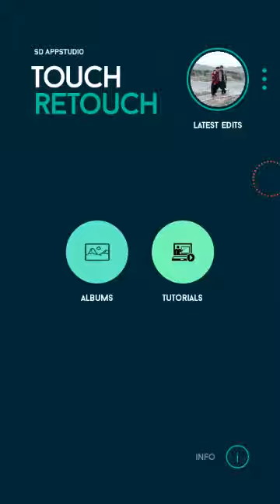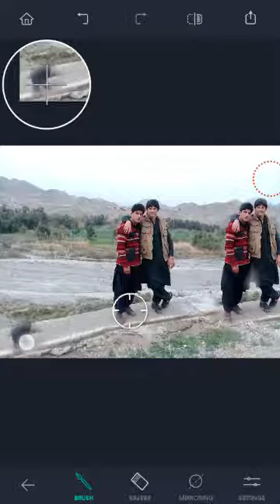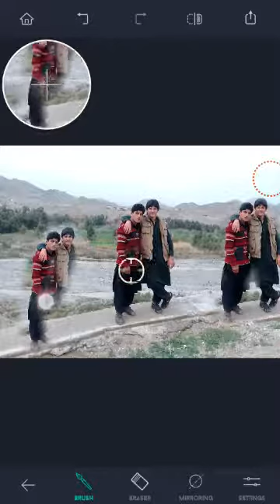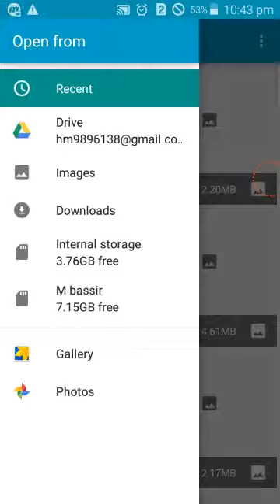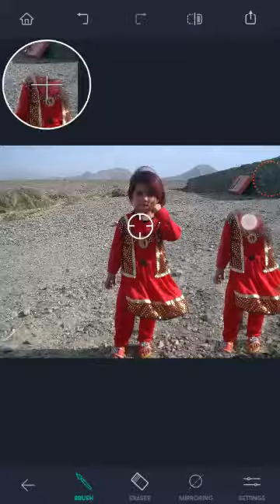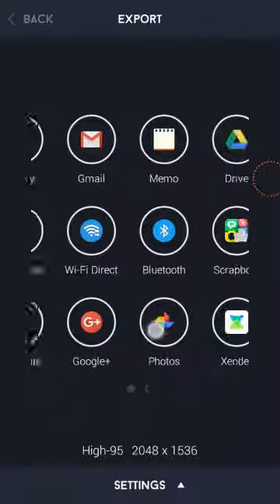BEST PHOTO EDITER OF MOBILE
BEST PHOTO EDITER OF MOBILE  seeuse&keep